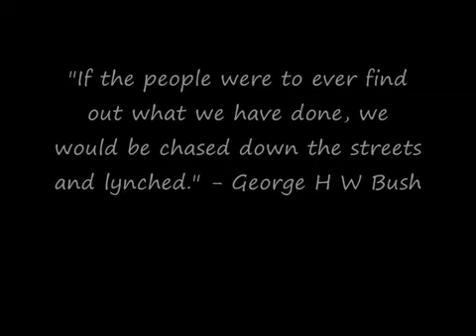Dr.Zakir Naik Reply Florida Church Burn Quran Day on 9/11 part 2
The great scholar Dr.Zakir Naik President of Islamic Research Foundation is giving reply to Florida Church  Burn a Quran Day on 9/11. Log on to our website and blog